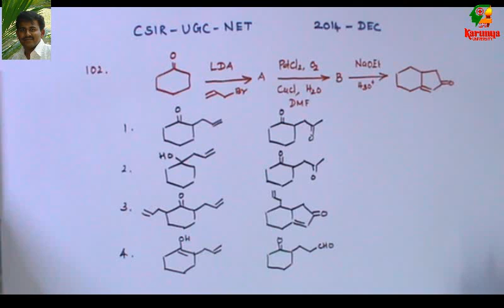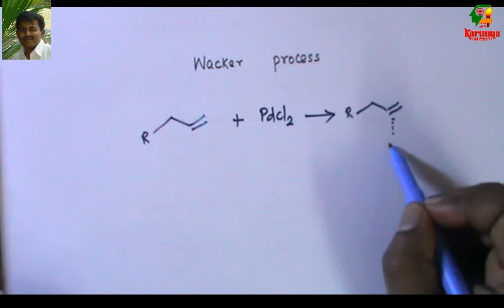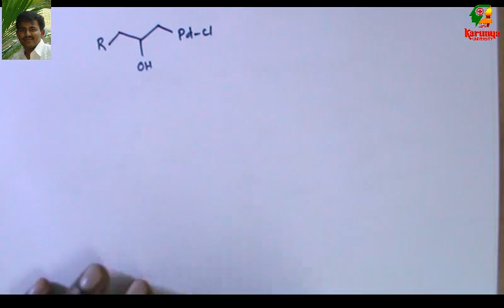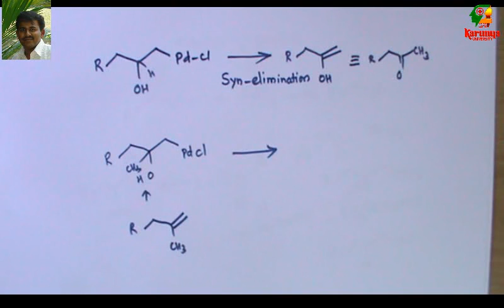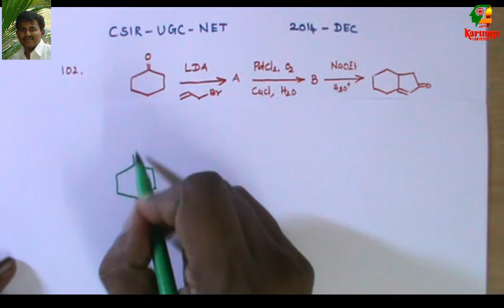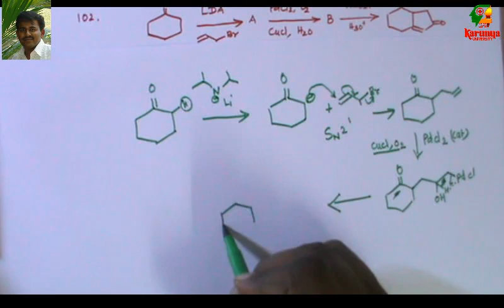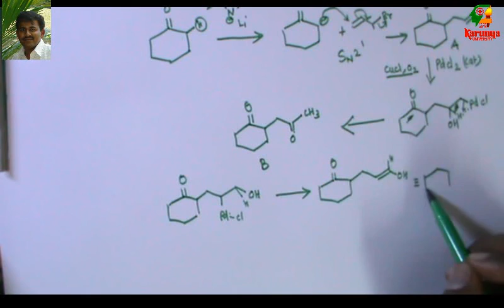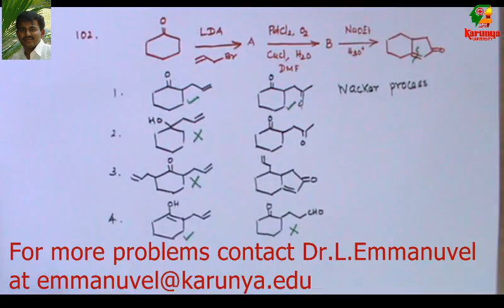CSIR NET organic chemistry problem by Dr.L.Emmanuvel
Wacker process, allylation